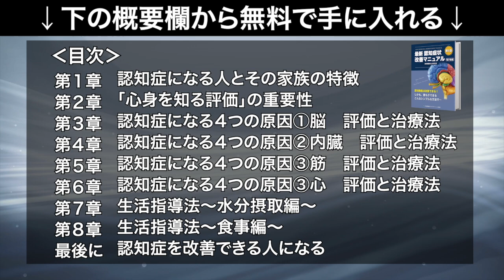よく使われているアイテムが症状を左右するかも...